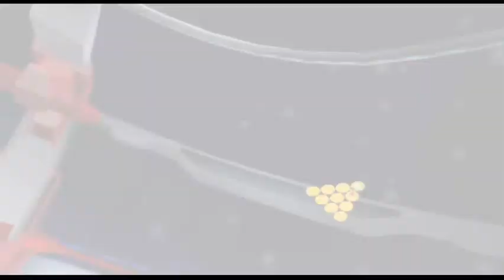BASICALLY SPACE CHIMPS! (Ending) | Super Monkey Ball 2 - Part 5